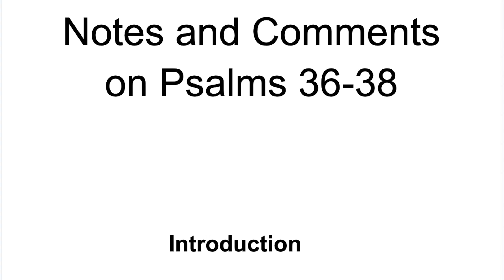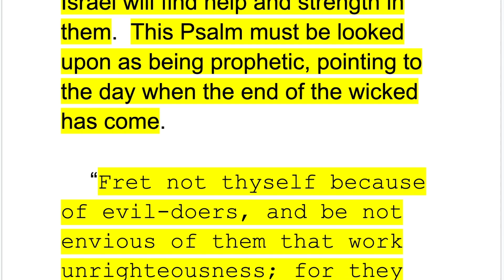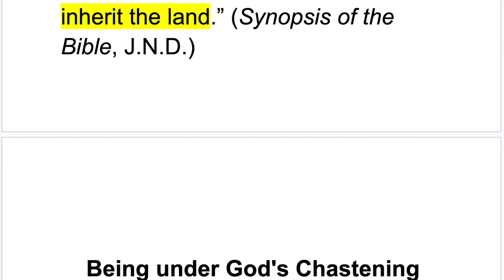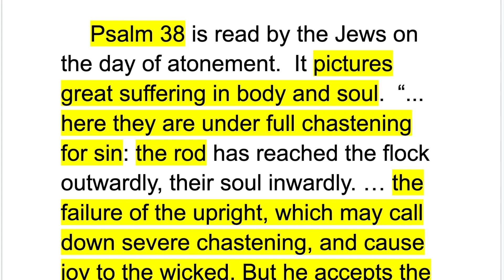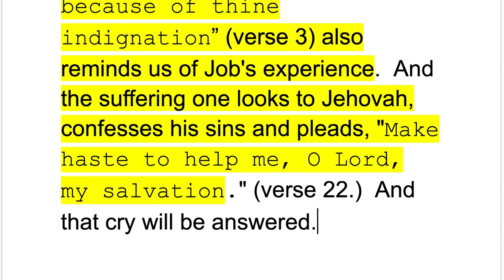The wicked in the last days. Israeli remnant needs to wait patiently for the Lord. Psalms 36, 37, 38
The wicked in the last days. Israel's remnant (and Christians too) need to wait patiently for the Lord.  Psalms 36, 37, 38.

We continue to pray for Israel's current crisis (i.e., with Hamas in Gaza Strip and with Hezbollah [backed by Iran] in southern Lebanon on October 2023) which is NOT to be confused with this message about the remnant of Israel in the Great Tribulation.  However, one question is:  is what's happening now paving the way toward the final seven years?